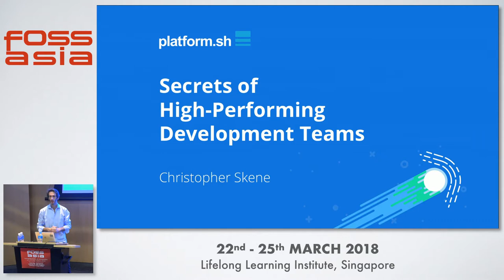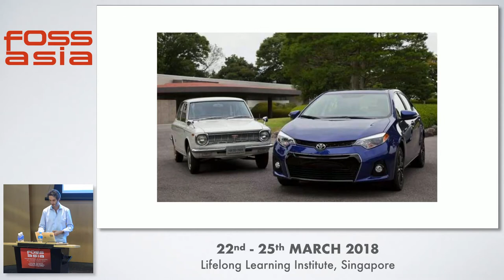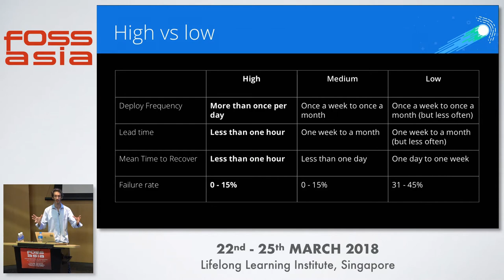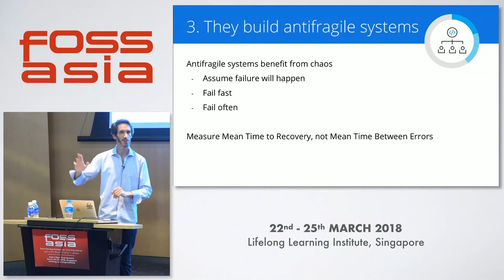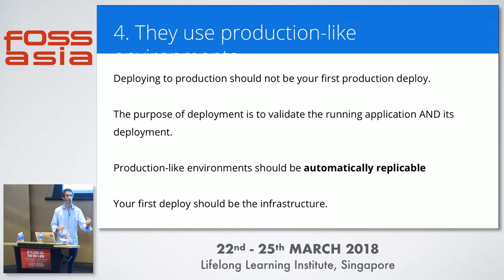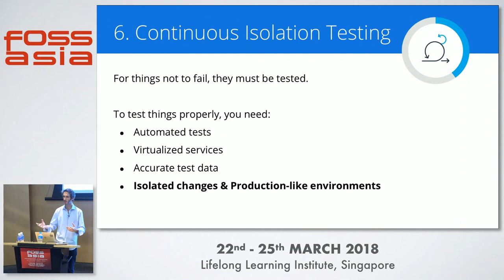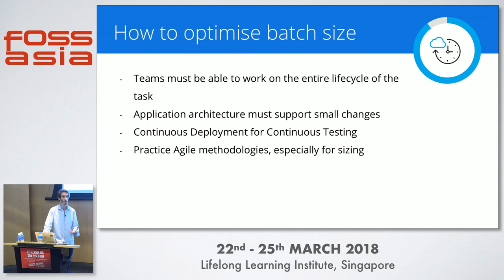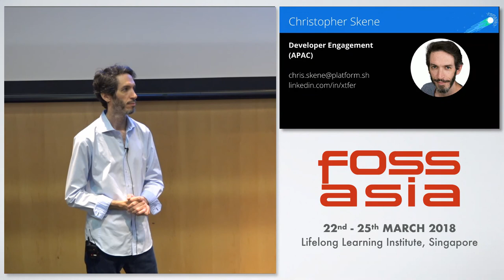The secrets of high-performance software teams - Christopher Skene - FOSSASIA 2018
Speaker: Christopher Skene, APAC Developer Engagement Manager Platform.sh

Every software professional knows the challenge of being asked to deliver in a shorter time frame or to do more in the time available or watched as timelines slip away through endless bugs or rework yet there are development teams out there which eclipse their peers and somehow deliver more. What are the secrets of these “high-performing” development teams what are the roadblocks to implementing them and how can you take your development process from good to brilliant?

This session will provide some answers drawn from the experiences of the Platform.sh team and our clients including:

This is a non-technical session focusing on actionable best practice which is suitable for everyone from software developers to CTOs.

Track: Open Source in Business
Room: Lecture Theatre
Date: Sunday, 25th March, 2018